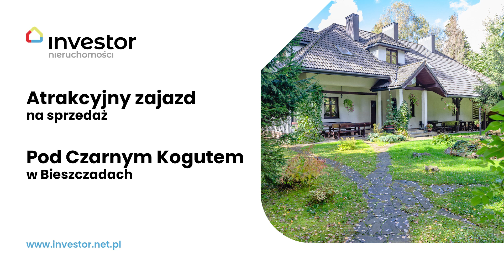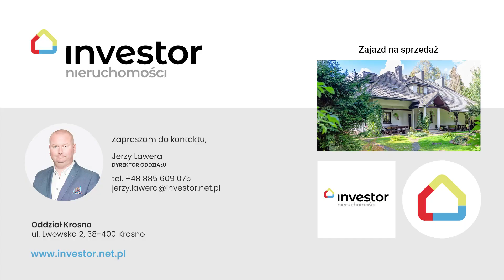Zajazd na sprzedaż - "Pod Czarnym Kogutem" w Bieszczadach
Mamy przyjemność zaoferować  Państwu do sprzedaży bardzo atrakcyjny Zajazd "Pod Czarnym Kogutem" w Bieszczadach.

Nieruchomość znajduje się w miejscowości Czarna Górna, u zbiegu małej i dużej obwodnicy bieszczadzkiej.
Zajazd cieszy się w Bieszczadach dużą popularnością. W okresie prowadzenia działalności (ponad 16 lat) wypracowana została bardzo pozytywna marka. Zarejestrowany i zastrzeżony został w Urzędzie Patentowym RP znak z logo firmy (prawo patentowe do znaku graficznego i nazwy).

W tym okresie firma prowadziła dochodową działalność gastronomiczno-hotelową.
Potwierdzeniem jakości prowadzonej działalności może być choćby:
- wyróżnienie przez znanego krytyka kulinarnego Piotra Bikonta w wydawnictwie "Polska na widelcu",
- polecenie przez Roberta Makłowicza w wydanym przez Newsweek przewodniku "196 najlepszych restauracji w Polsce polecanych na lato".

Powodem sprzedaży biznesu jest przejście dotychczasowych właścicieli na emeryturę i brak sukcesorów.
Natomiast obiekt ma ogromny potencjał, możliwy jest dalszy rozwój i poszerzenie j prowadzonej działalności. Nieruchomość może również służyć nowemu Właścicielowi jako posiadłość do zamieszkania.

W skład nieruchomości, która podlega sprzedaży wchodzą:

- działki o łącznej powierzchni 5542 m2
- budynek restauracyjno-hotelowy (15 miejsc noclegowych) o powierzchni  użytkowej 305,13 m2
- winiarnia w piwnicy zewnętrznej
- zadaszona wiata nad winiarnią
- wiata grillowa
- wiata drewutnia
- wyposażenie części gastronomicznej (kuchnia, restauracja)
- wyposażenie części hotelowej (m.in. meble, meble ogrodowe)

Poza tym umową  sprzedaży objęte będą następujące elementy:
- zarejestrowany i zastrzeżony znak firmowy i nazwa
- strona internetowa z domeną
- know how
- menu i receptury dań
- lista dostawców
- baza klientów
- umowy współpracy i rezerwacje

Właściciele oferują nabywcy pomoc prawno-podatkową, związaną ze sprzedażą oraz ewentualnie (w razie potrzeby) wsparcie w pierwszym miesiącu po przejęciu obiektu.

Zajazd "Pod Czarnym Kogutem" to dobrze prowadzony przez lata biznes, przygotowany do dalszego rozwoju przez nowego nabywcę.

Poza samym obiektem, bardzo ważne jest jego położenie, które sprzyja turystyce i wypoczynkowi. Czarna leży w pięknej dolinie u podnóża Pasma Ostrego nad potokiem Czarnym. Jest to idealna baza wypadowa zarówno dla amatorów górskich szlaków jak i wypoczynku nad Jeziorem Solińskim. W pobliżu znajduje się wiele tras rowerowych a także stadniny koni. W zimie, w odległości ok.15 km znajdują się stoki narciarskie: Laworta i Gromadzyń.
Można więc stąd poznawać różnorodne walory regionu, wspaniałe bieszczadzkie plenery, nieskażone cywilizacją lasy. Bogactwo wód mineralnych, przepiękne cerkwie, różnorodność przyrody, cisza i spokój - wyjątkowe miejsce do turystyki i wypoczynku. Do tych "pięknych okoliczności przyrody", cudownego regionu, można zaoferować pobyt w Zajeździe "Pod Czarnym Kogutem". Tutaj turyści mogą odpocząć, biesiadować, delektować się tradycyjną kuchnią, urozmaiconą wariacjami kuchni węgierskiej a w końcu odpocząć w romantycznych pokojach.

Masz pytania - zadzwoń !!! OFERTA NA WYŁĄCZNOŚĆ !!!

Bezpieczna transakcja za pośrednictwem INVESTOR NIERUCHOMOŚCI :
- darmowa pomoc przy uzyskaniu najkorzystniejszego kredytu hipotecznego na rynku,
- preferencyjne warunki opłat i terminy u Notariusza,
- pełne bezpieczeństwo kupna i sprzedaży na podstawie polisy OC PZU,
- kompleksowe wsparcie agenta podczas całego procesu transakcji.

Szczegóły oferty:
Biuro INVESTOR NIERUCHOMOŚCI Krosno

Nota prawna: Informacje dotyczące opisu nieruchomości podane są przez właściciela, mają charakter wyłącznie informacyjny i mogą podlegać aktualizacji. Oferta dotycząca nieruchomości stanowi zaproszenie do rokowań zgodnie z art. 71 Kodeksu Cywilnego i nie stanowi oferty określonej w art. 66 i następnych KC.